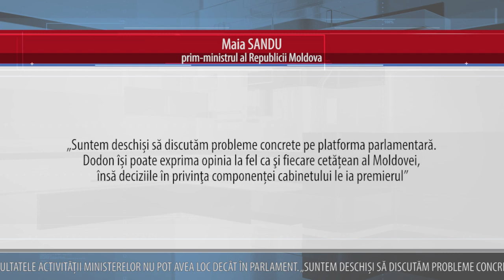SANDU NEGOCIERI PE MARGINEA SCHIMBĂRILOR DE CADRE ÎN GUVERN NU SUNT